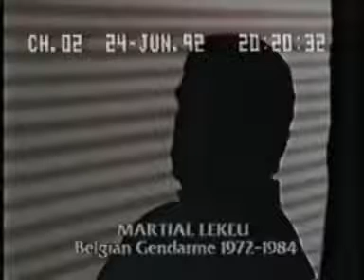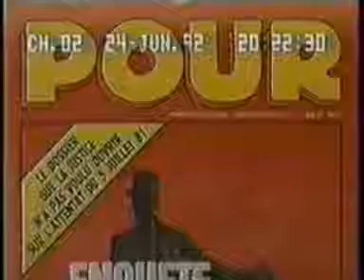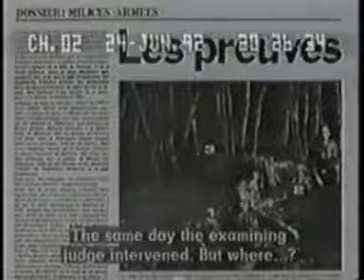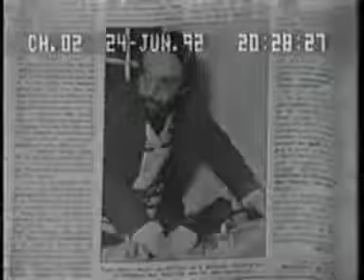Gladio The Foot Soldiers 2 of 5